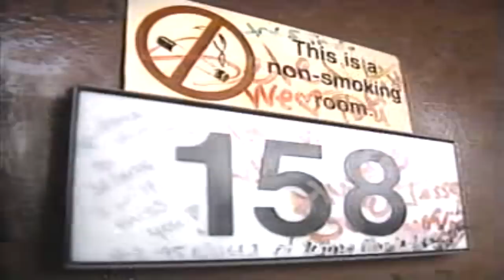Selena Quintanilla Segment - Primetime News Live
Selena Quintanilal Segment - Primetime News Live